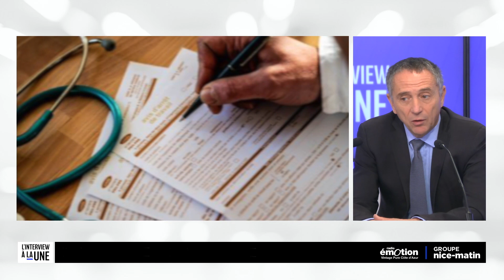Rodolphe Bourret, directeur général du CHU de Nice, invité de L’interview à la Une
Dans le cadre de "L’interview à la Une", qui sera mise en ligne ce samedi, Rodolphe Bourret, directeur général du centre hospitalier universitaire (CHU) de Nice a été interrogé par Denis Carreaux, directeur des rédactions du groupe Nice-Matin et Nancy Cattan, cheffe du service santé.
Lors de cet entretien, Rodolphe Bourret est revenu, notamment, sur le projet de gouvernance délocalisée du CHU de Nice. Conduite par le trio "médecin, cadre soignant et cadre administratif", la délégation polaire vise à faire participer les personnels médicaux à la prise de décision et à la gouvernance en misant sur l’intelligence collective. "

Le CHU de Nice devient le premier CHU de France à adopter un modèle de gouvernance médicalisée. Désormais, ce sont les médecins qui seront les donneurs d'ordre et les services administratifs seront là pour aider à l'instruction des dossiers. A Nice, les décisions seront prises au plus près du lit des patients."